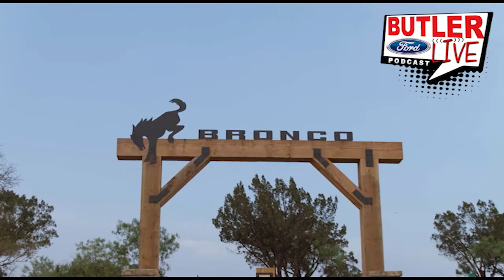The Off-Roadeo Bronco Experience: What it is and how it benefits every Bronco owner - Podcast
In this second episode of the Butler LIVE podcast, hear updates from Ford Motor Company on the Bronco assembly and what the "Off-Roadeo" experience for Bronco owners/order holders is all about. Craig and Aaron speak with Butler Ford Sales Manager, Joel Nickerson, about his recent experience at the event in Texas and shares why he believes it is crucial for everyone to attend. Listen to find out more.

0:00 Podcast introduction
1:30 Bronco production updates
12:15 Hard top & soft top options
18:15 Joel arrives at Off-Roadeo in TX
22:00 COVID safety at Off-Roadeo
23:40 What to expect at TX facility
26:50 Off-Roadeo locations and details
31:50 Bronco Sport capability
33:30 Prepping for off-roading
36:00 Going over rocks and into creek
41:15 Rock field and front-facing camera
45:00 Climbing a rock face
47:30 Bronco safety and customer recommendations
49:59 One-pedal driving
53:00 Final thoughts

Photos and videos courtesy: Ford Motor Company

About Butler LIVE: Find out every week what's new in the automotive world from the Butler Automotive Group. We talk all things automotive, cars, trucks, and SUV's.